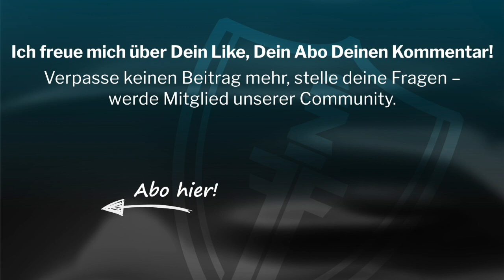Kontinuierliches Angreifen mit Aufladen | Systema Berlin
Erwecke Deinen Krieger und wachse grenzenlos. Die einzige Waffe die Du niemals verlieren kannst bist Du selbst. Werde zur besten Version von Dir – mit Solovev Defense, der Elite Kampfkunst! Kein Sport, sondern realistische Selbstverteidigung. Maximale Erfolge!

Starte Deinen eigenen Weg! Alle Informationen zum 1. Schülergrad:
Sieh Dir jetzt das Video zu Gesundheit, Atmung und Konditionierung an!